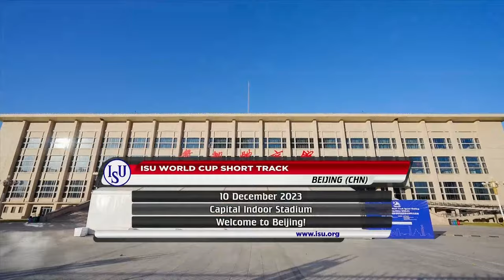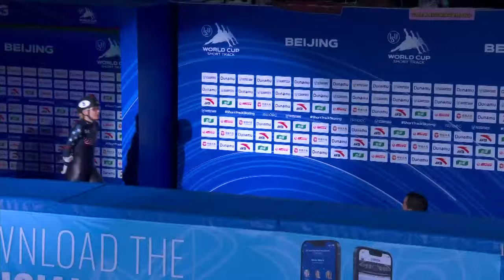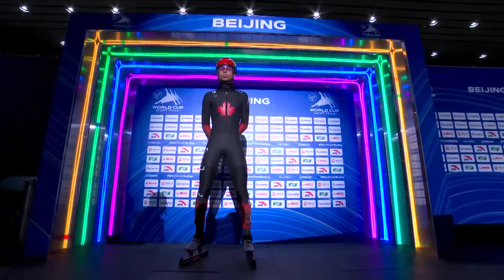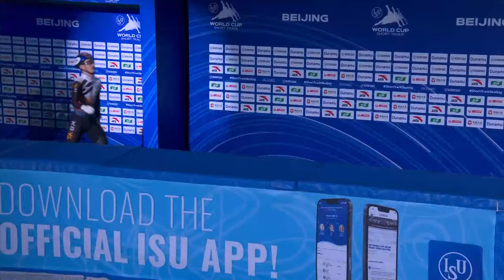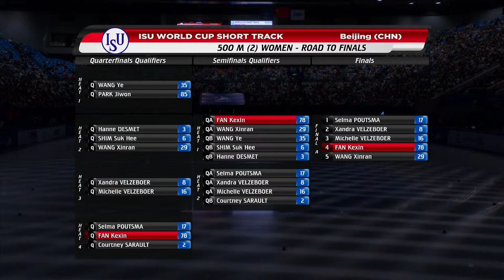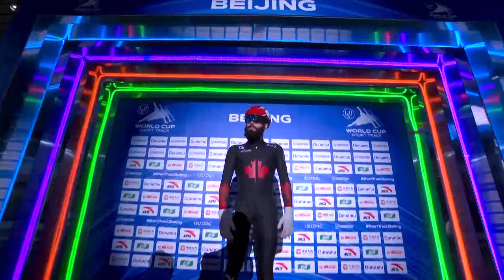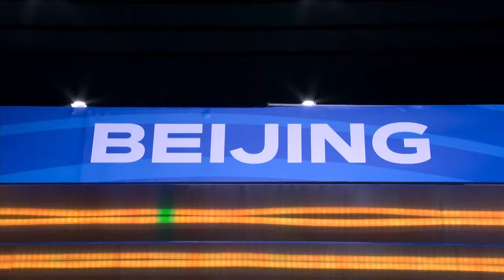LIVE | World Cup session | Beijing 2023